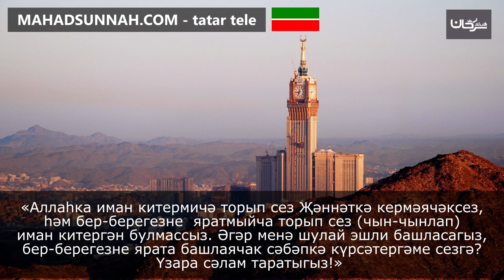Аллаһка иман китермичә торып сез Җәннәткә кермәячәксез, һәм бер-берегезне яратмыйча торып